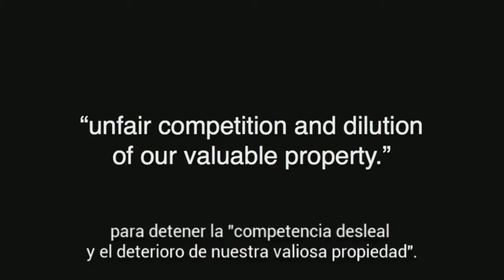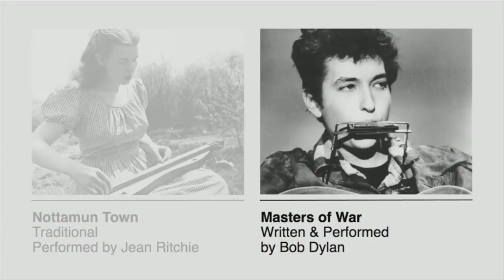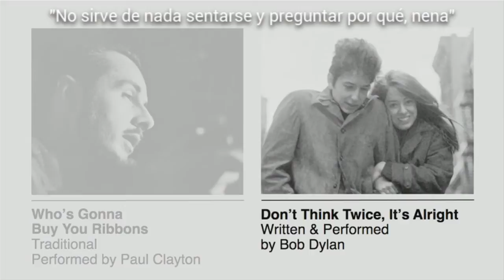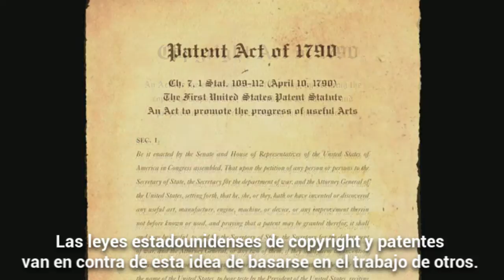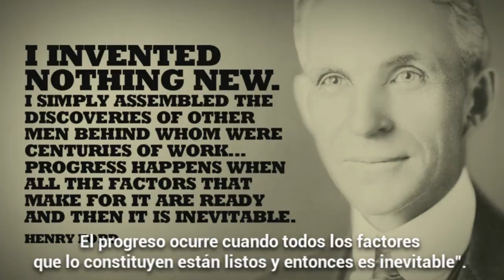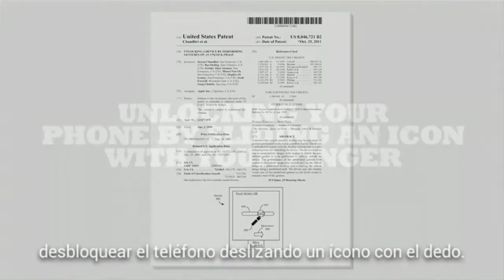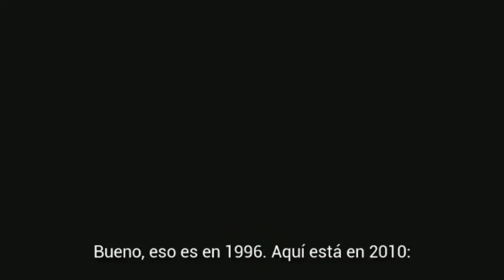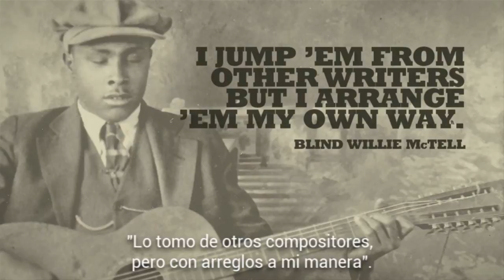TED: Kirby Ferguson: Haz tuyo el remix (Embrace the remix)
"Nada es original", dice Kirby Ferguson, la creación de todas las cosas es un Remix. De Bob Dylan hasta Steve Jobs, afirma, "Nuestros creadores más famosos han tomado, robado y transformado".